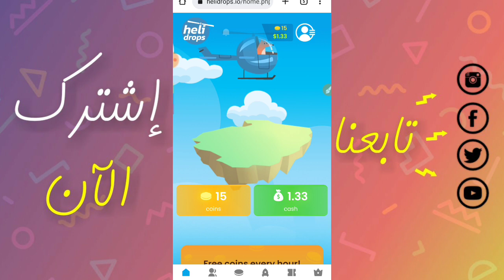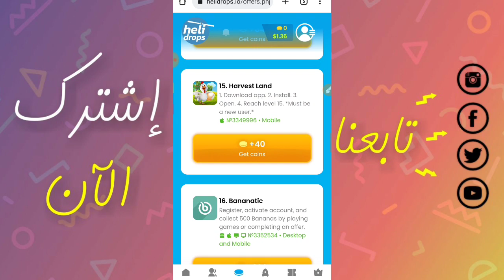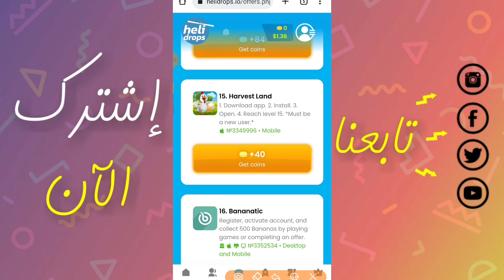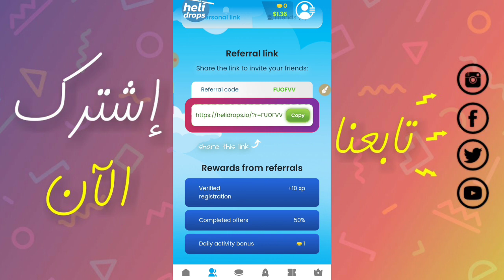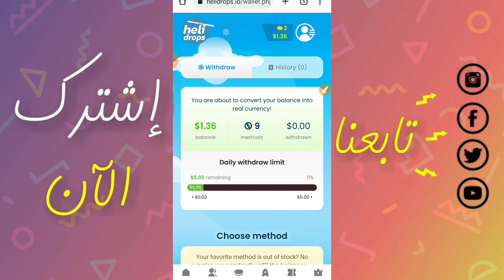شرح موقع Hiledrops أفضل موقع للربح من الانترنت 2022 || لا يحتاج الى مجهود احصل على 50 صندوق وجرب حظك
فضلا منك عزيزي المشاهد لاتنسى الإشتراك في القناة وتفعيل جرس التنبيهات لدعمنا على تقديم الأفضل لكم إنشاء الله
جميع الروابط المستخدمة في الشرح|||
رابط الموقع||

فيديوهات مقترحة||

 ▬▬▬▬▬▬▬▬ஜ ۩۞۩ ஜ▬▬▬▬▬